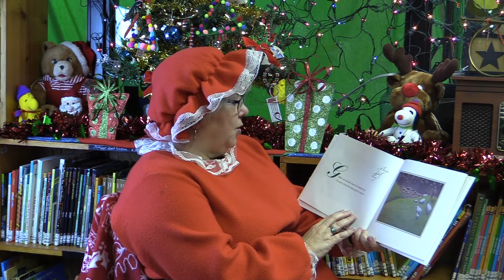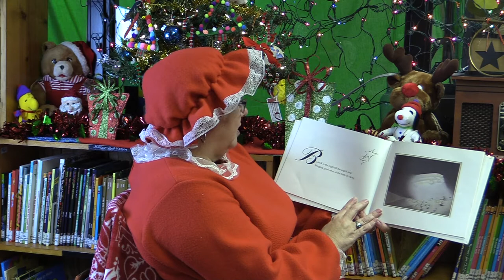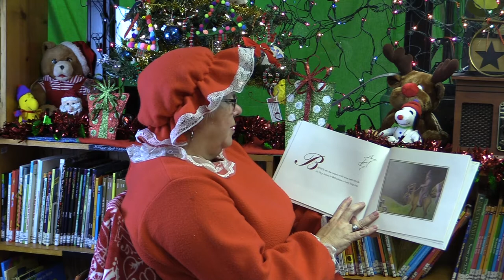The Colors of Christmas by Martha Nelson Phifer and Judy I. Roberts